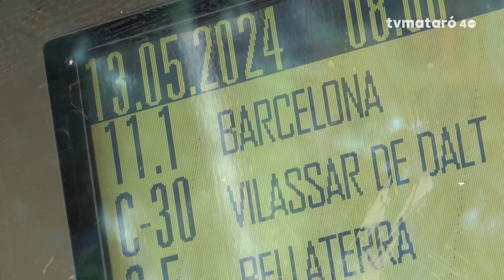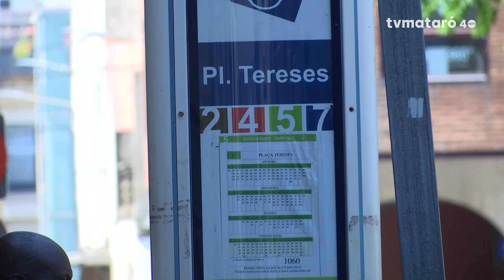Desacord per descongestionar d’autobusos interurbans la Plaça de les Tereses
Territori refusa tres de les quatre propostes de l'Ajuntament de Mataró per reduir el nombre d’autobusos interurbans que circulen per la Plaça de les Tereses.